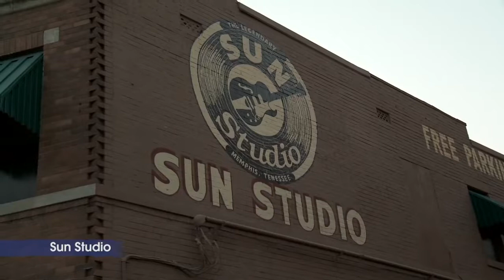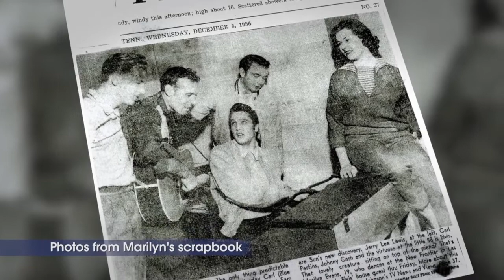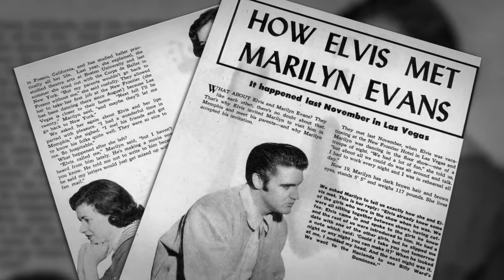The Million dollar Quartet - "Who is that Girl in the Photo?" - December, 4 1956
Sometime in the early afternoon, 21-year-old Elvis Presley, paid a casual visit to Sun Studios accompanied by his girlfriend, Marilyn Evans.  It is believed that Elvis was the last to arrive and was greeted by his friends Carl Perkins, Johnny Cash, Sun Studios owner and it is his first time meeting Jerry Lee Lewis.  Presley, Lewis, CASH and Perkins gathered around the piano in the studio, sang together and had a great time.  Elvis’ girlfriend (Marilyn Evans) sat on top of the piano and took in the whole event.  Here is a very short but interesting interview with Ms. Evans as she recalls that special day at Sun Studio when she witnessed first hand rock’n roll history being made.